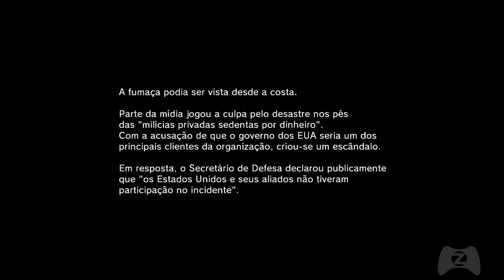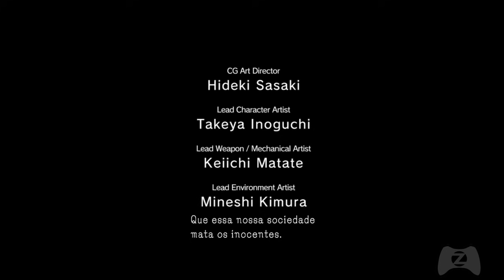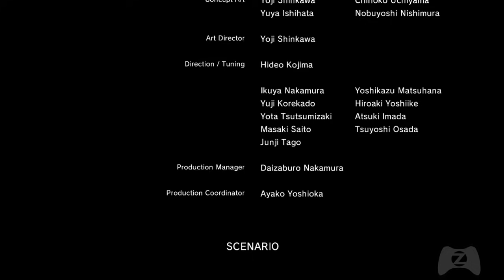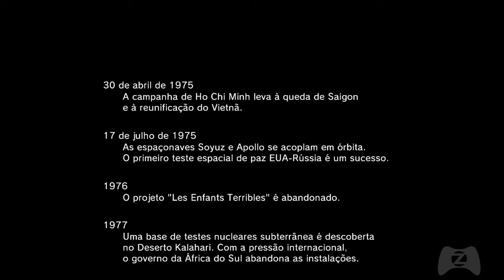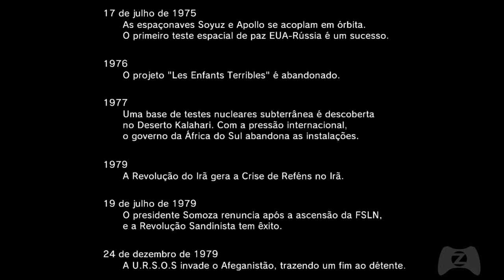Metal Gear Solid V - Ground Zeroes : A primeira hora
Fui fazer a primeira hora e acabei zerando.

Avaliem por favor e Favoritem! Grande Abraço a Todos Vcs! Tudo de Melhor Sempre!